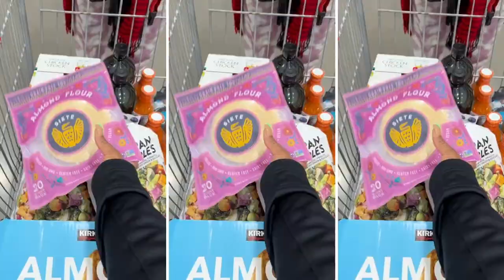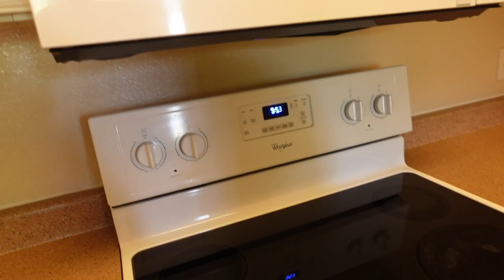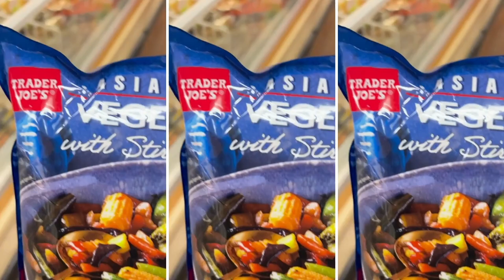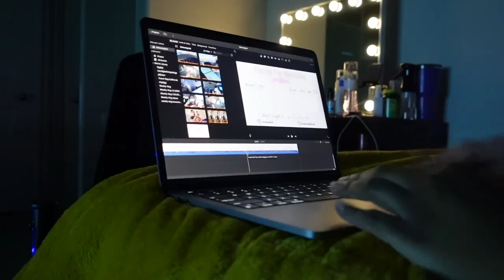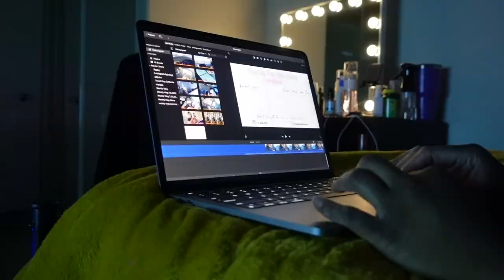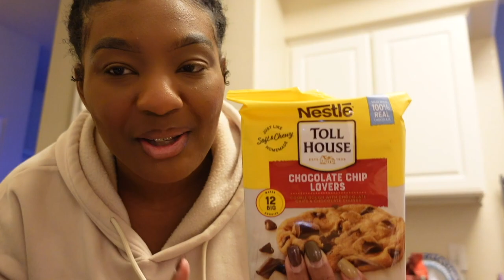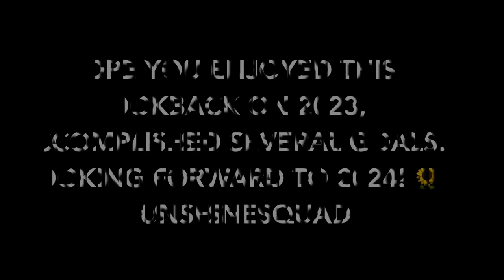laughing, dancing, eating & new things | 2023 Rewind | LanaMor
🌻 FAQs & Camera Equipment 🌻
Location: Arizona
Ethnicity: African American
Birthday: April 1994
Height: 5'4
Vlog Camera: Sony ZV-1 & iPhone 14 Plus
Editing Software:  iMovie

Music by Mr. Thibs - About That Time (Green Light) [feat. Mission & Payton Bowdry]